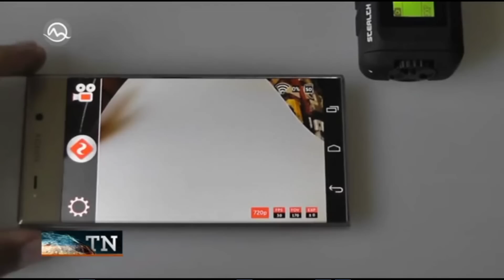Kamera 360Fly predstavuje revolúciu v nakrúcaní videí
Kameru 360Fly sme ukázali v Televíznych novinách